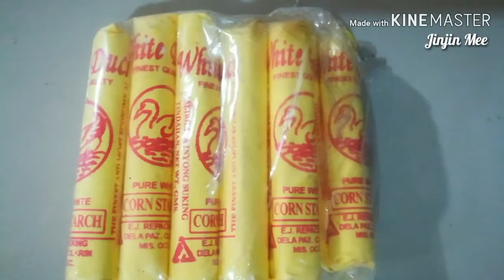HABHAB: How to Cook Chicken Skin || Easy way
How to Cook Chicken Skin || Easy way